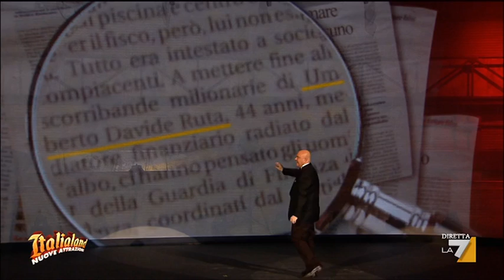Italialand 23/12/11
L'ultima imperdibile puntata della stagione 2011 di Italialand Nuove attrazioni. Superospite di questa puntata Pierfrancesco Favino